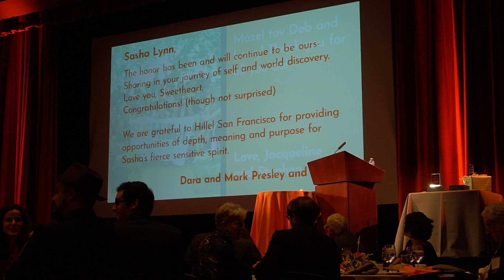SF Hillel Gala: Activate 2019 Pt 2